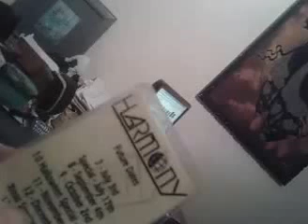Harmony XXll 1 aug 2015